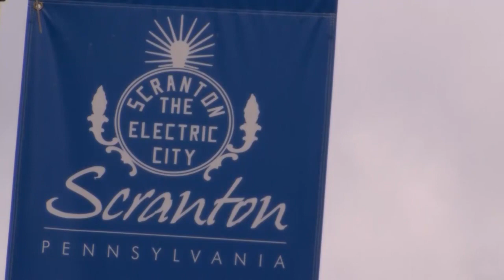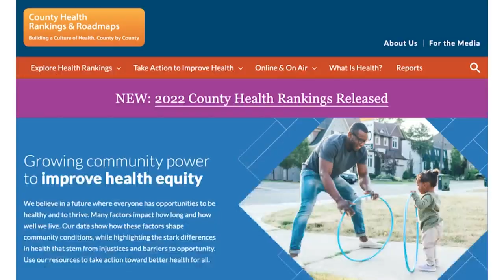Luzerne county health